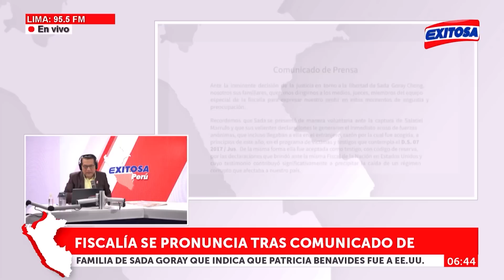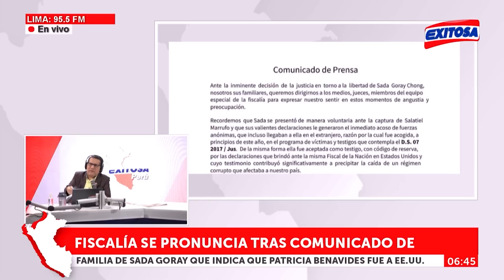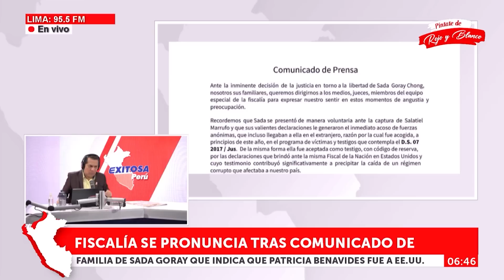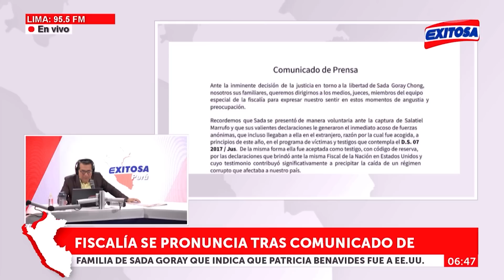🔴🔵Sada Goray: Fiscalía se pronuncia tras comunicado de la familia de la empresaria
La Fiscalía de la Nación informó que no puede investigar a Sada Goray debido a que no es una alta funcionaria del Estado.

Exitosa Perú
"Exitosa: La voz que integra al Perú"

Corporación Universal